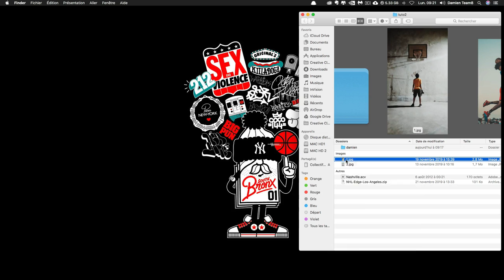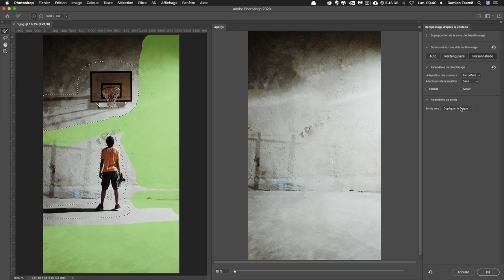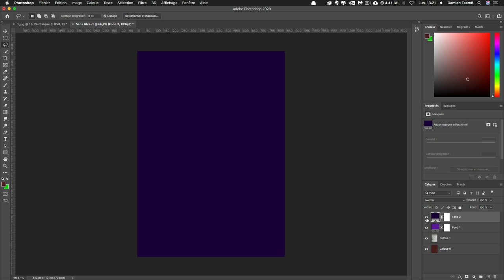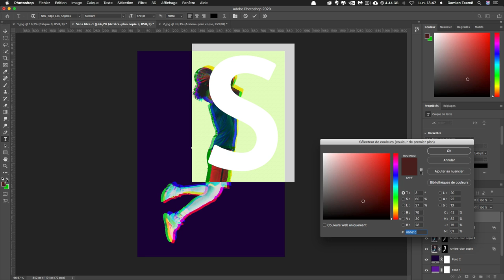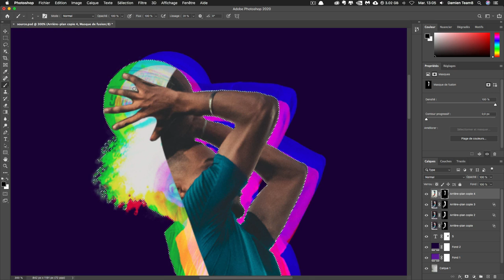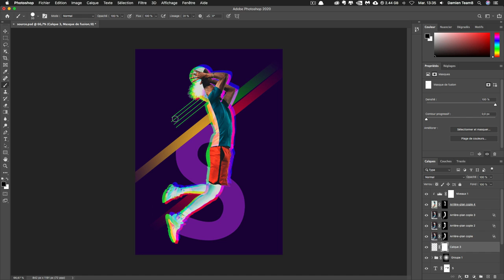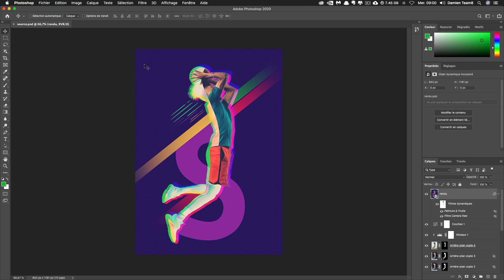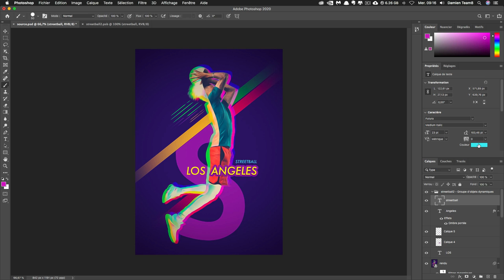Comment créer une affiche de sport de basketball avec Photoshop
Affiche Photoshop : comment créer un poster, une affiche de sport sur le thème du basketball avec Adobe Photoshop 2020. Ce tutoriel en design graphique t'apprendra à exploiter le reste des nouveautés de la creative suite et à améliorer tes compétences en graphisme / digital design. ⬇⬇⬇

👉 Chapitres :

0:00 • Introduction
1:22 • Téléchargement des sources
1:50 • Remplissage d’après le contenu amélioré
9:24 • Outil Sélection d’objet
10:05 • Amélioration du contour
10:28 • c/c un calque + Effet 3D anaglyphe
12:46 • Inversion des couleurs
13:20 • Utilisation des masques
17:13 • Création des bandes en arrière plan
19:13 • Utilisation des dégradés
21:55 • Ajustement colorimétrique
22:44 • Utilisation de Camera Raw
23:12 • Utilisation du filtre peinture à l’huile
24:34 • Utilisation du filtre correction de l’objectif
25:15 • Ajout des dernières typographies
28:55 • Fin et conclusion :)